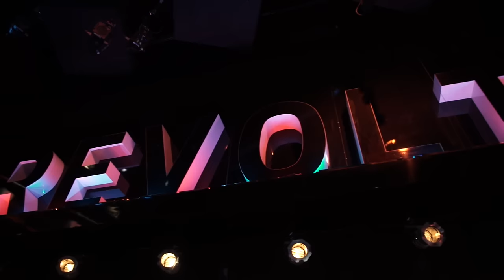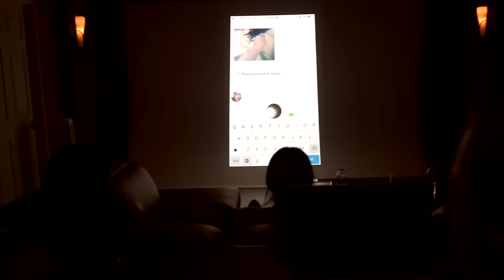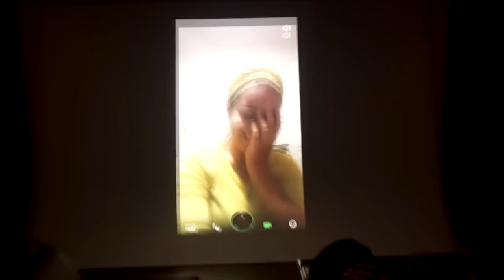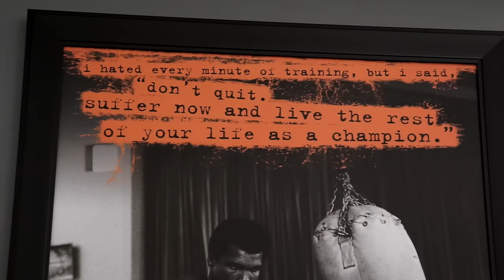Quincy - DocQmentary EP 2: Moving right along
I share so much with y’all but then I thought to myself that there’s so much that I don’t share. In life, all I want to do is inspire those looking for inspiration and change the way people feel and look at things. My job is to share all I know in what I know. so. if you would allow me to do so, I would like to present to you what I call, a DocQmentary. A personal series of events that I'd like to constantly share with the world. Or in simplest terms, my LIFE! I hope y'all enjoy!!

Possessing an impressive range of talents coupled with infinite curiosity, Quincy Brown effectively executes across such disciplines as music, tech, fashion and film/television with ease.
Whether it’s in a recording studio, on the runway or a red carpet, this millennial, better known by his mononym Quincy, is proving to be a memorable rule breaker for the ages. Never satisfied with the status quo, this innovative young tycoon continues to captivate his audience whether he’s in front of or behind the camera.
While breaking into film on the coming-of-age drama, Brotherly Love, Quincy went on to capture the hearts of many for his memorable role in the 2015 Cannes and Sundance Film Festival darling, Dope, so it’s no wonder that he proceeded to create a cult-like following as a regular on FOX’s hit television series, Star, by Lee Daniels.
Acting opposite screen royalty, Queen Latifah, it was here that he cultivated his portrayal of Derek Jones into a character mainstay from his debut in 2016 until the 2019 series finale and it was this very role that has led to his next acting endeavor; starring in 50 Cent’s upcoming Power prequel series, STARZ Power Book III: Raising Kanan.
After working on his music for over a decade, he takes his cultivated sounds and will release his first EP in 2020.